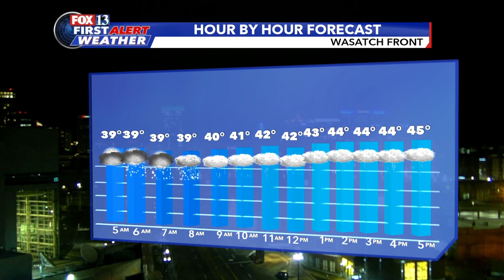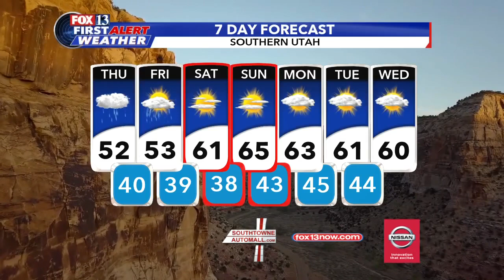Wednesday night forecast- March 18, 2020